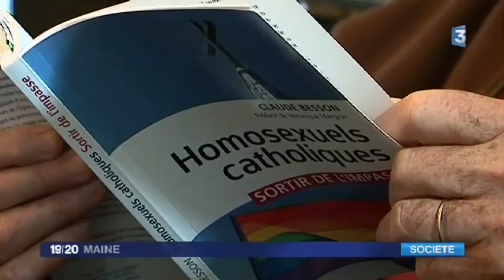La Sarthe divisée sur la question du mariage gay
Alors que le gouvernement va se pencher le 7 novembre prochain sur le projet de loi sur le mariage gay, le débat fait rage entre les "pour" et les "anti". Au Mans, ce midi, une centaine de membres de l'Alliance Vita, opposée au projet, ont manifesté leur désaccord.